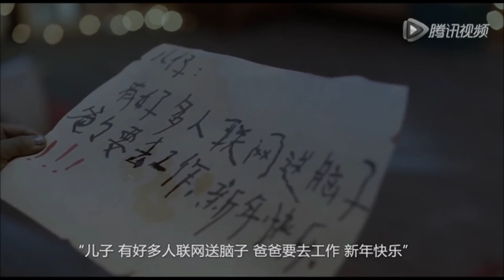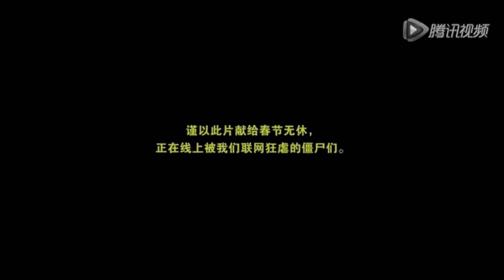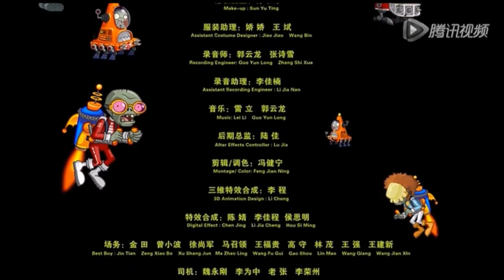Plants vs Zombies Chinese Animation Trailers Collection PART 1 《植物大战僵尸》 | Mronger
7️⃣▶️ Plants vs Zombies 2 Bonk Choy Level 1 vs Level 20 vs Level 100 PvZ2

More info about the game:
Platforms: IOS, Android
Publisher: EA - Electronic Arts
Developer: PopCap Games